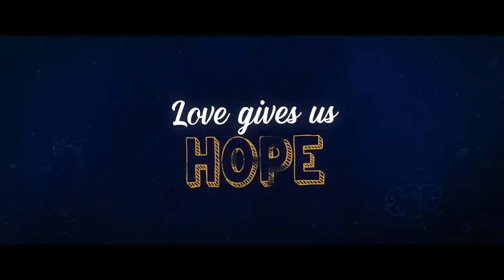Dil Bechara Trailar | दिल बेचारा ट्रेलर|Sushant Singh 2020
Wabrar Produced by: T series Cut
Adaptation by: Shashank Khaitan and Suprotim Sengupta
Director of Photography : Setu
 Editor: Aarif Sheikh
Lyrics: Amitabh Bhattacharya
Sound Design: Pritam Das
 Production Designer: Amit Ray. Subrata Chakraborty
Costume Designer: Natascha Charak.Nikita Raheja Mohanty Casting by: Saurabh Pal, Pankaj Naidu (Mukesh Chhabra Casting Company) Choreography by: Farah Khan. Uma-Gaiti Make-Up and
Hair Design: Vikram Gaikwad
 Re-Recording Mixer: Alok De

DI by: Prime Focus Limited VFY hV' I Inif'l Mndia